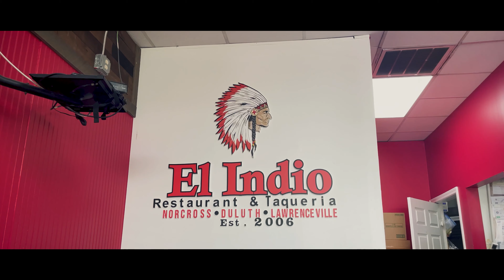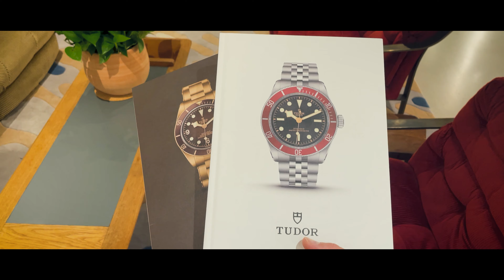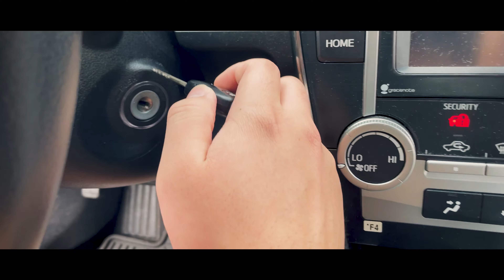The Georgia Vlog Pt. II || Atlanta, GA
This is Part II of the Georgia Vlog from this past summer.
We spent the rest of our time in Georgia eating good food, enjoying good company, and sightseeing.
We also revisited Blacksburg, VA on our way home to grab dinner and indulge in nostalgia.
Overall, our visit to Georgia was a very memorable experience and I would definitely recommend visiting.

Gear:
- Fujifilm XT-2
- Fujifilm 35mm f2 XC
- GoPro Hero 9
- iPhone 12